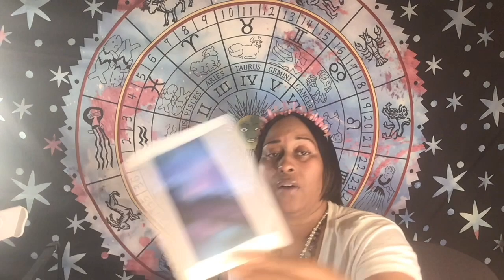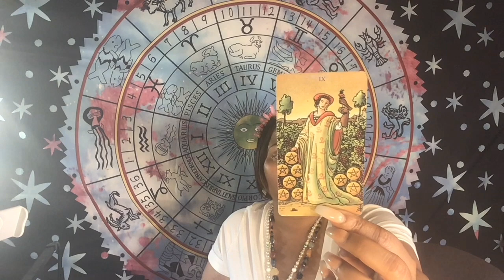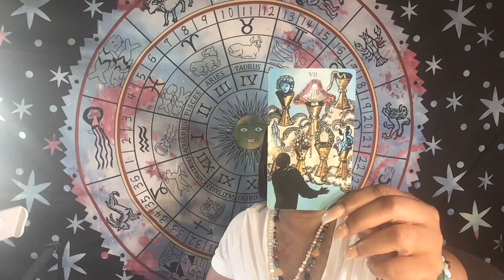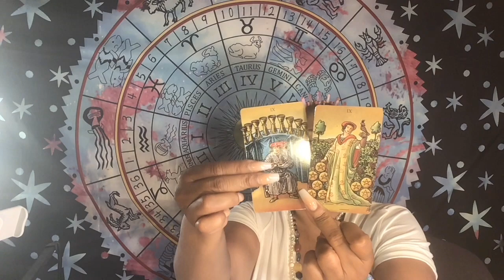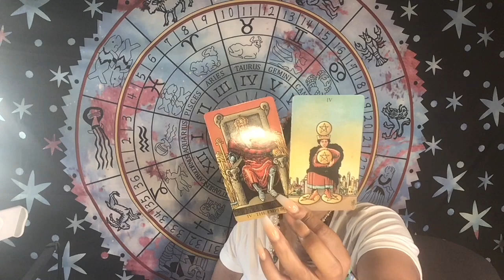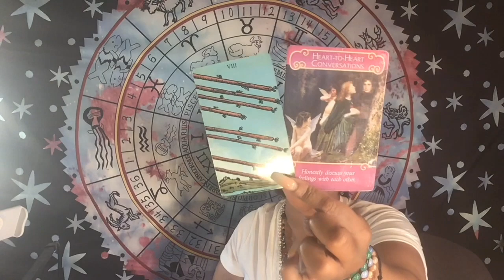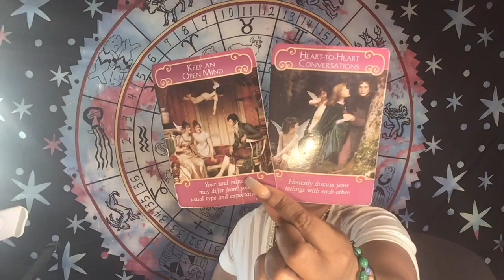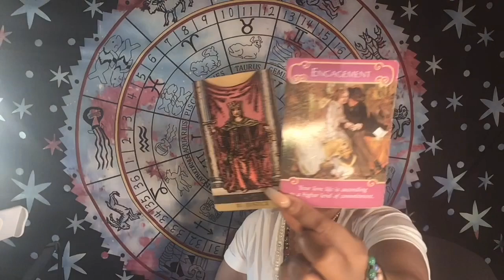♐ Sagittarius: October 2019: CHOOSE LOVE! 💫💛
Sagittarius: CHOOSE LOVE! is an October 2019: General Love Reading.

PERSONAL READINGS
👇BOOK YOUR WEEKEND READING👇
Valid every Saturday and Sunday (WEEKENDS ONLY)

👇BOOK YOUR EMERGENCY READING 👇
Valid every Tuesdays and Thursdays ONLY (WEEKDAYS ONLY)

Namaste!